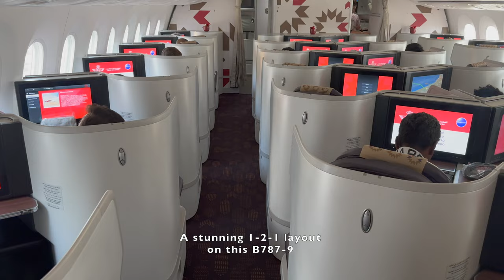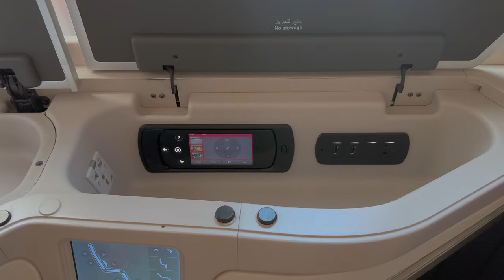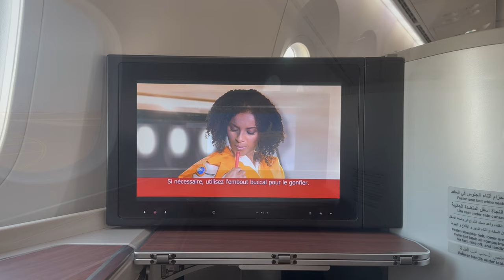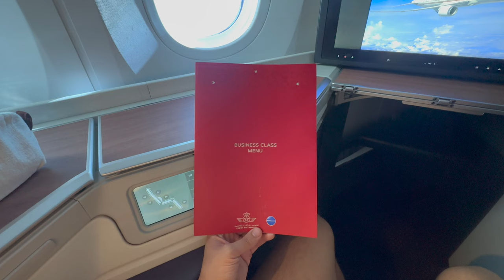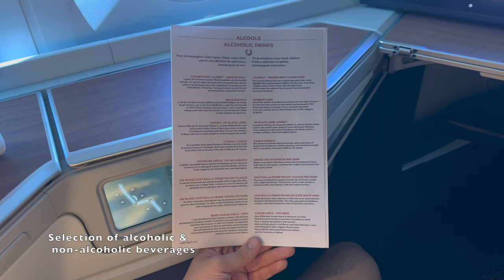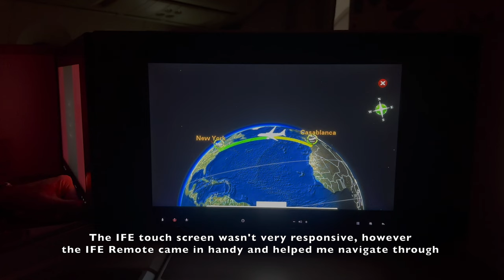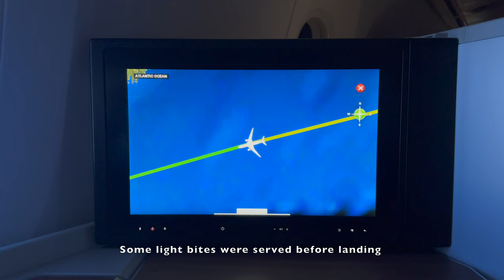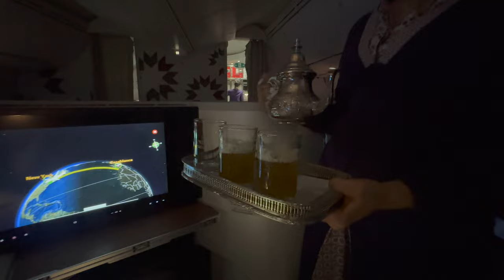2024 NEW | Royal Air Maroc | B787-9 Business Class to New York - Full Review 4K HD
Welcome to this complete review of the brand new Royal Air Maroc Boeing 787-9 Business Class Cabin. Please join me and watch this video to see what Royal Air Maroc (RAM) offers its premium Business Class cabin in 2024!

FAQ:
Airline: Royal Air Maroc
Aircraft: Boeing 787-9
Alliance: One World Alliance
Aircraft registration: CN-RAM
Route: Casblanca Mohammed V International Airport, Morocco  to New York, JFK John F. Kennedy International Airport, United States
Flight numbers: AT200 - AT202

More about the Royal Air Maroc 787-9:

Royal Air Maroc's Boeing 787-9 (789) seats 302 passengers in a two class configuration of Business and Economy.

Royal Air Maroc installed the B/E Super Diamond seat in Business Class in a reverse herringbone configuration. Each seat comes with a well stocked amenity kit which includes a toothbrush, socks and comb, slippers, mouthwash, Pier Augé hand cream and face cream, lip balm, an eye mask and an orange face mist.

The Dreamliner is primarily used on International routes. The cabin has been updated with the latest features and amenities including larger overhead bins and windows, dimmable shades, higher ceilings, lower cabin pressure, personal ventilation air vents above each seat, Audio Video on Demand with large touch screen LCD's and LED mood lighting throughout the aircraft. (Source:seatguru.com)

Fly with me to New York on Royal Air Maroc’s newest flagship B787-9 Business Class | Full Review | Out on YouTube now! 🇲🇦🇺🇸📌